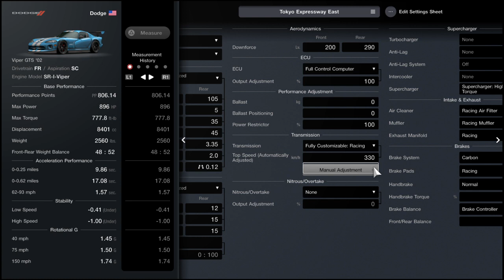Gran Turismo 7 - Dodge Viper GTS '02 Tune | Tokyo Expressway East Setup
A Professional Tokyo Expressway East Tune for the Fully Upgraded Dodge Viper GTS '02 in Gran Turismo 7! This Setup was made on a regular controller with NO DRIVING ASSISTS! Tunes will continue to be shorts only until i fix my HDD.